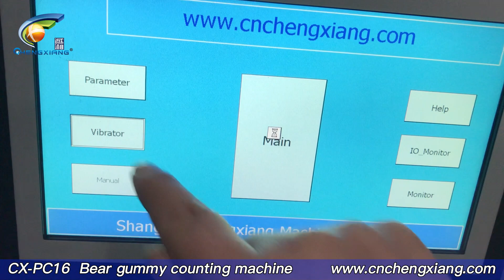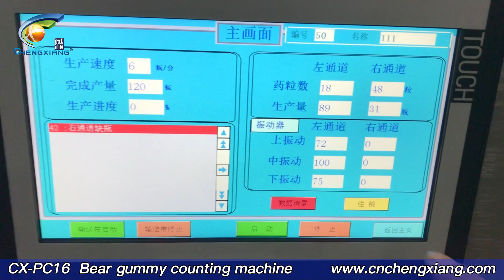bear gummy counting machine/CBD softgels counting machine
Model : Automatic gummy bear counting machine pills/tablets/capsules counting machine,hemp oil.cbd oil softgels capsules counting capping and labeling machine pills/tablets filling machine

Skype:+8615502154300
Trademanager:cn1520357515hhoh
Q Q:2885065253